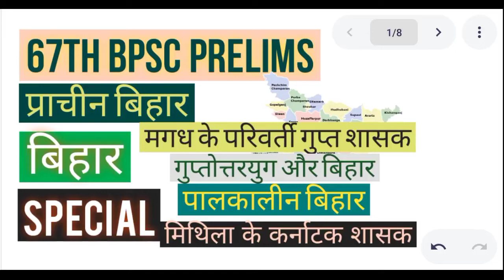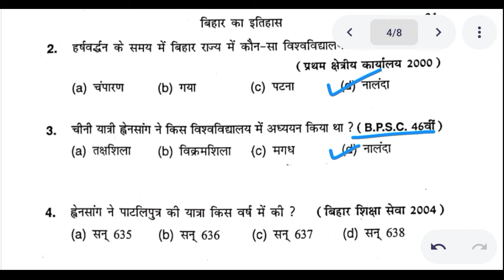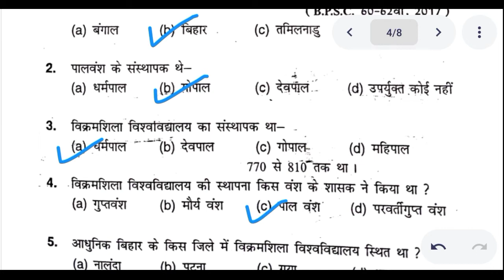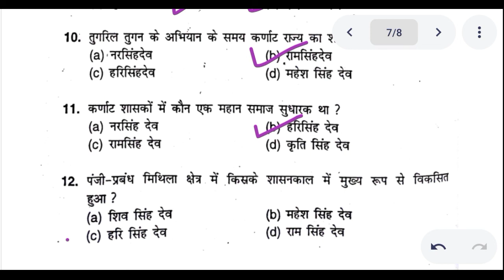Bihar Special |मगध के परिवर्ती गुप्त शासक| गुप्तोत्तर बिहार| पालकालीन बिहार| मिथिला के कर्नाटक शासक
BPSC SOLUTION YouTube channel पर आप सभी का स्वागत है।